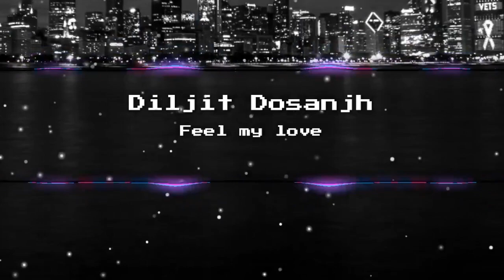Diljit Dosanjh: Feel My Love(instrumental)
Song - Feel My Love
Album - GHOST
Artist - Diljit Dosanjh
Lyricist - Raj Ranjodh